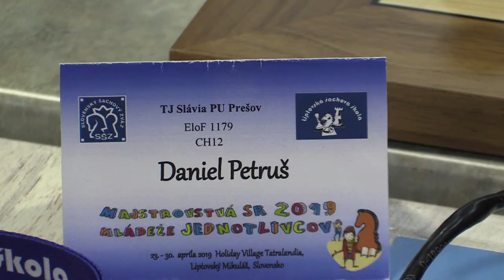CH12 6.9. Zverka Peter Samuel - Petruš Daniel 1 - 0